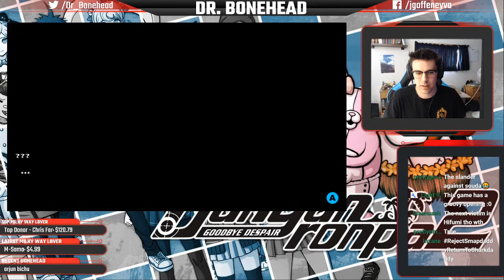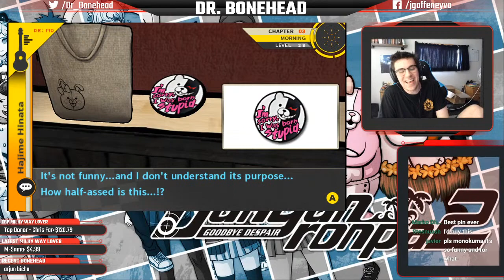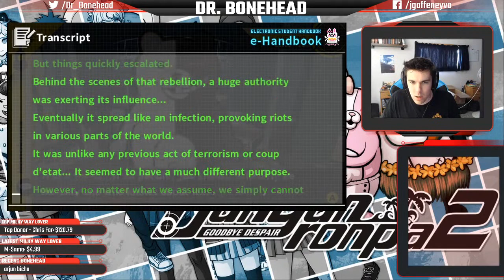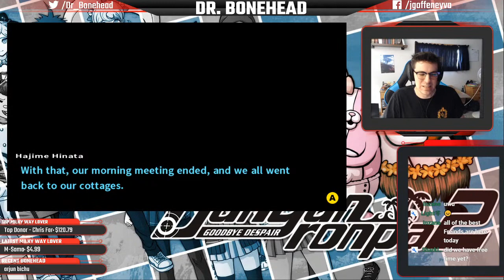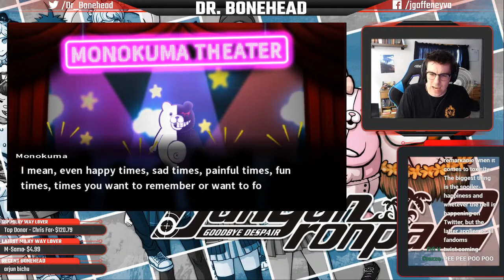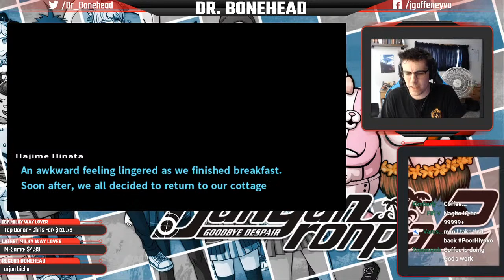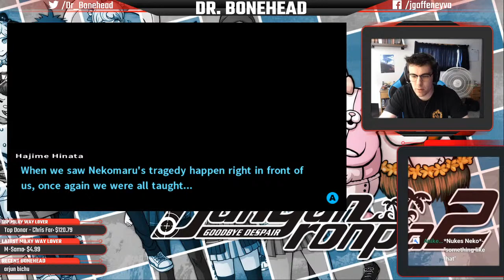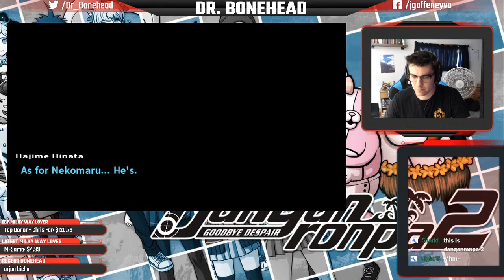Danganronpa 2: Goodbye Despair - BLIND! | Stream (Part 7)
Last stream was...devastating. I'm scared for what's to come, but I also can't wait! Will we be witnessing another murder so soon??

Thank you to Pack and Mavy for creating the Donation alert!

Big _Ju1c3
Syed Masood
TechCrazy80
Wardast

HIGH RANKERS

Adam
Justin Carr
Viralaine
Wesley Davis

RANKERS

Bart Dorn
C. Antignolo
Chance Simmons
Christopher Newby
James Thomsen
Michael Dell’Amico
Nate-The-Great
Nendac
Olof Lind
Ryce1
Smap the Slayer Anime
Soren Kwasigroch
The29thTaco
Tom Boggess
Zachary Jacobs
Zoro OneSama

SLAYER CANDIDATES

Alex Wilson
Alunnar
Bubblesdied
Cameron Etheridge
Chrystian Young
citlalli rosas
Connor Pritchard
David Hamilton
Drake Tubbs
dsunshine3
Entropy
Fatalize
jackydoki
Jake
James Tennant
Jessie
Jody Williams
Johnvsworld
JonTheBush
Kaloyan Gospodinov
Lady Kildragon
Léna Van Assche
Luis
mike thompson
Panape
Red Miller
Robert H Morrison-cumming
Ryan Pontician
Sebastian Welz
Steel
Tkh
Tyler K
WT

E-RANK REGULARS

Alpha Mazino
C_Bass
Dahia the Cat
Dave8081
JOANNA XIONG
Joe M
Lachlan
Michelle McCann
Olibinis
Sen_Chou
SmilePlease
Susy Blue
Yunael Tilahun
Zen